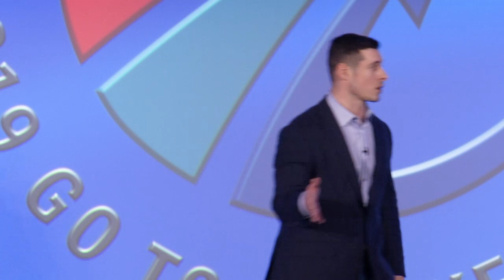Don't Neglect Your Health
Keynote Speaker Matt Mayberry discusses the importance of health and how taking care of yourself can increase your productivity and help you become the best version of yourself.